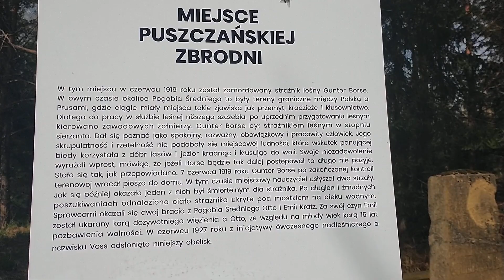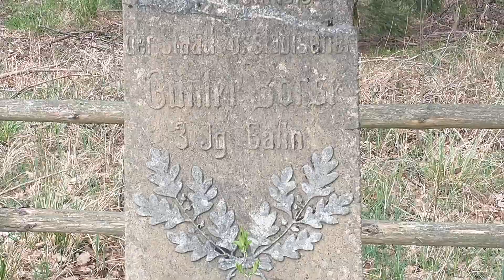Leśne miejsce zbrodni w Puszczy Piskiej (Johannisburger Heide)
W odległości 2 km od Pogobia Średniego znajduje się obelisk. Odsłonięty w 1927 r. obelisk upamiętnia tragiczne wydarzenie z 7 czerwca 1919 r. Tego dnia, wracający z pracy do domu, strażnik leśny Gunter Borse został zamordowany przez dwóch braci Kratz z Pogobia Średniego. Przyczyn zbrodni możemy dopatrywać się w tym, że w owych czasach na pograniczu Prus z Polską panowała bieda, a przemyt, kradzieże i kłusownictwo były na porządku dziennym. Do „Miejsca Puszczańskiej Zbrodni” dojedziemy drogą szutrową.